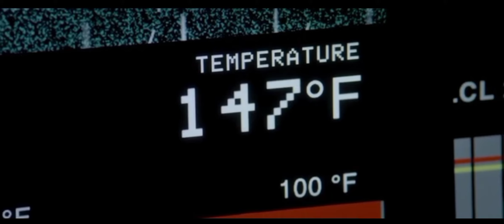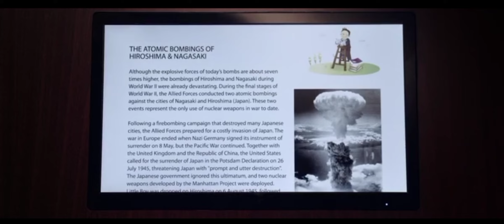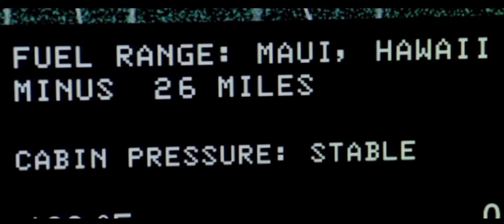Skybound movieexplanation.🤯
Five friends, Lisa, Matt, Roxy, Odin and Kyle, board a private jet from New York to LA. However, they realise the jet cannot land due to a disaster and must figure out how to escape the situation.
Initial release: 7 November 2017 (USA)
Director: Alex Tavakoli
Language: English
Screenplay: Alex Tavakoli